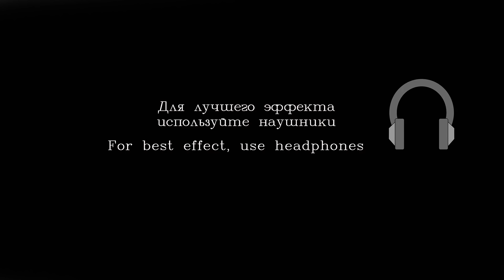асмр обзор новой камеры Zoom q8 / asmr review zoom q8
Здравствуйте Друзья ! Данное видео АСМР на русском рекомендуется для расслабления и успокоения ,
(уснуть за 10-20 минут)! Сегодня будет обзор видеорекордера zooь q8!  Это будет шепот на русском языке , мурашечки и здоровый сон обеспечены,
будут присутствовать звки рук  и конечно же шепот с ушка на ушко!